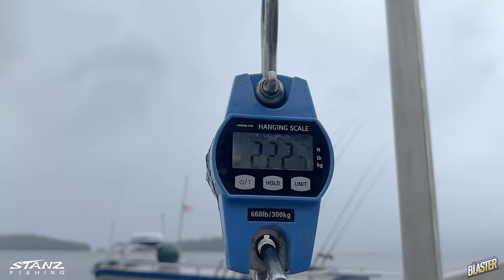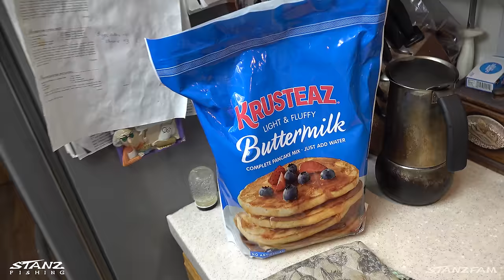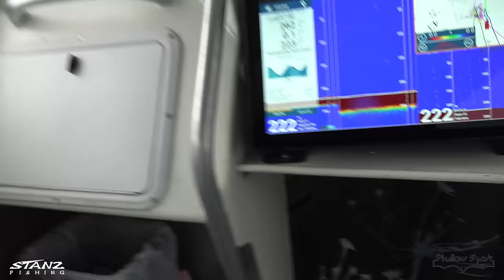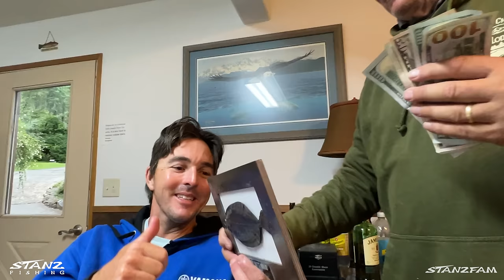GIANT Alaskan Halibut! 4 Days Fishing and Eating what we catch!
In this episode we head to Kingfisher Lodge in Craig, Alaska. We fish 4 days and catch a ton of fish! We catch coho (silver) salmon, king salmon, a variety of rockfish, lingcod, and halibut including a true giant! The best part is it was on the "nickstick" which is our 45" long offshore mini rod! At the lodge they cook halibut and salmon for us and we also shipped a bunch of fish home!